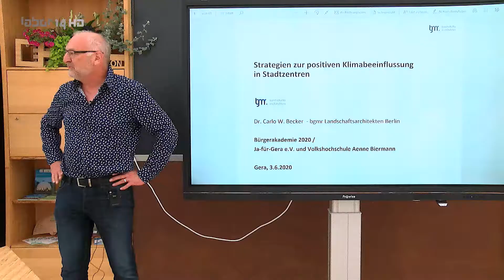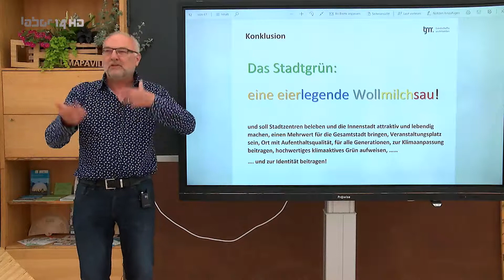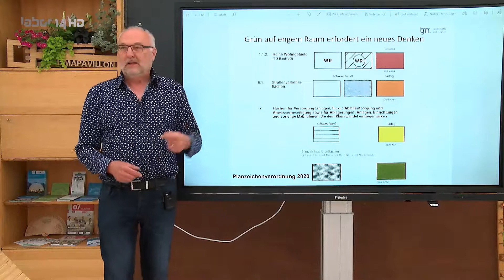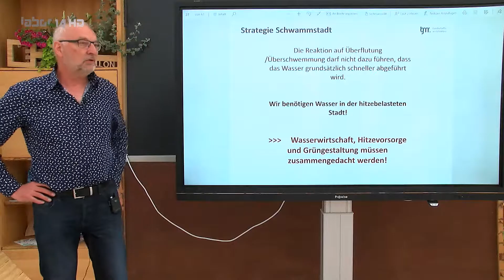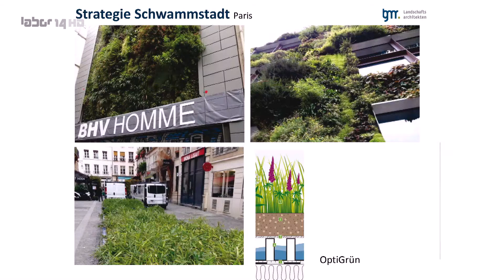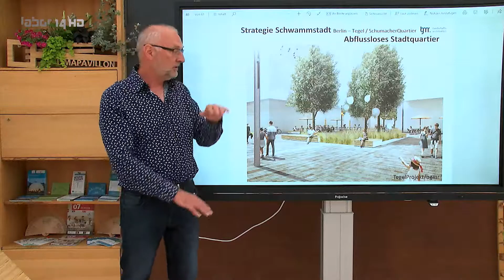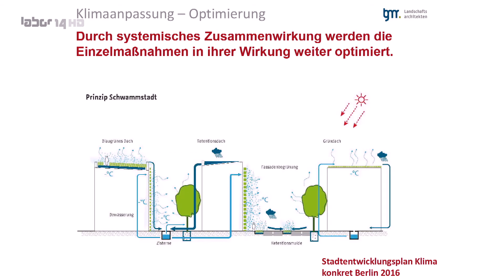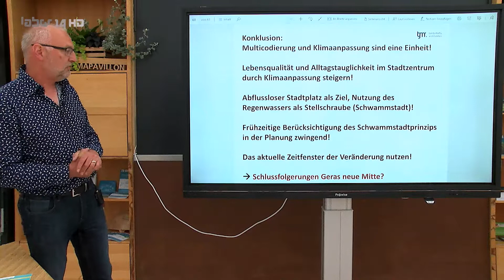KuK an 3! - Geras Neue Mitte schafft neuen Freiraum (2/3)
Dr. Carlo W. Becker: Strategien zur positiven Klimabeeinflussung in Stadtzentren